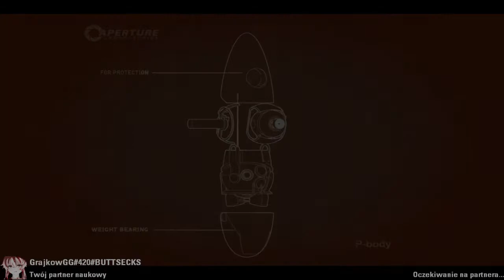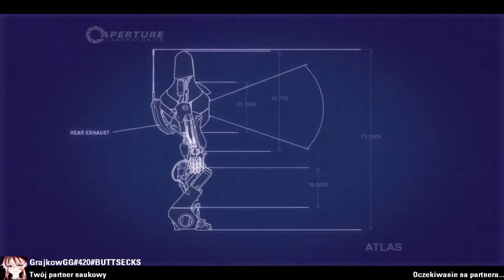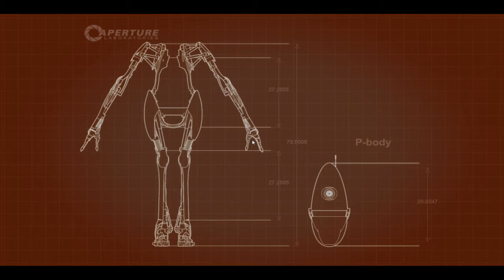Portal 2 z Grajkow #002 Masa i prędkość